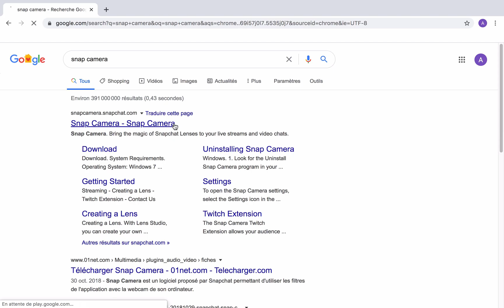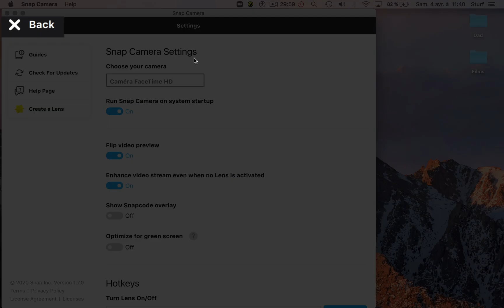FILTRE SNAPCHAT sur ZOOM et SKYPE, comment créer 1 filtre snap dans visio conférence Zoom & Skype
Filtre Snapchat sur Zoom et Skype, comment créer un filtre snap dans visio conférence Zoom et Skype.
Aujourd’hui, nous allons voir comment ajouter un filtre Snapchat sur la caméra d’une visio conférence Zoom et Skype.
Pour débuter, on va lancer notre navigateur internet.
Puis, en tapant « snap camera » dans la barre de recherche, on va sur le site officiel.
Et l’on va télécharger l’application sur notre ordinateur.
Comme on peut le voir, elle compatible avec les ordinateurs sous Mac et les PC sous Windows avec quelques pré-requis.
En descendant, on va donc accepter les conditions d’utilisation en cochant cette case et le Captcha, et cliquer sur l’icône « download » correspondant à notre type d’appareil.
Après téléchargement, on installe et ouvre cette nouvelle application.
À son ouverture, il nous suffit de valider sur « next ».
Entre temps, on va lancer une conférence Zoom sur ce même appareil.
Concernant l’installation et l’utilisation de Zoom, je vous réfères aux précédentes vidéos et à la playlist accessible dans la description sous cette vidéo.
Avant le lancement de la visio, on va se rendre ici et sélectionner les paramètres vidéos.
Pour utiliser les filtres Snapchat sur celle-ci, il faut s’assurer la caméra sélectionnée correspond bien à la « Snap Caméra ».
Si vous êtes sur Skype, vous avez la même manipulation à effectuer.
Vous fermez ensuite la fenêtre de configuration et vous démarrez la caméra de votre appareil.
À partir de là, vous allez avoir d’afficher le contenu de l’application « Snap Caméra ».
Si vous voyez une partie de votre visage, la configuration est bonne.
Sinon, vous vous rendez sur l’icône de l’application en haut de l’écran et vous choisissez « settings ».
Sur « choose camera », vérifier bien que la caméra de votre appareil soit bien sélectionnée.
Pour y retourner, vous cliquez sur « back ».
Et à ce moment, vous n’avez plus qu’à vous amusez avec vos correspondants.
De nombreux filtres snapchat y sont disponibles.
Vous avez un large choix.
En basculant sur la visio conférence, que vos transformations soient bien affichées.
N »hésitez pas à utiliser la recherche pour affiner votre choix.
Pour certaines transformations, elles sont aussi impressionnantes les unes que les autres.
Lorsque vous souhaiterez arrêter, il vous suffira de fermer l’application pour retrouver votre caméra habituelle.
Aller, bon amusement à vous.